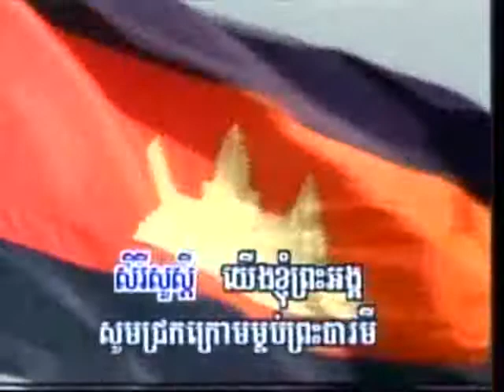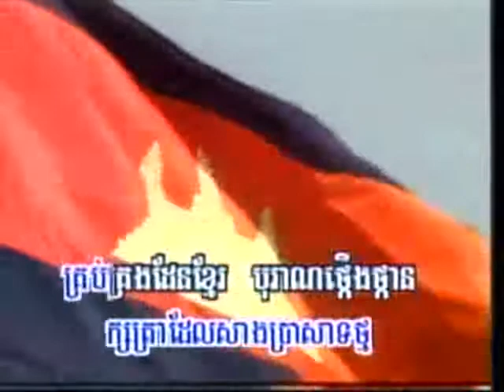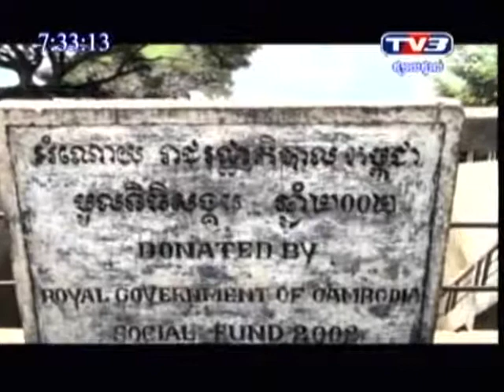Khmer News TV3 News Update on 21 Nov 2013